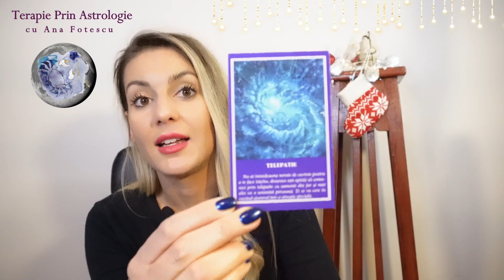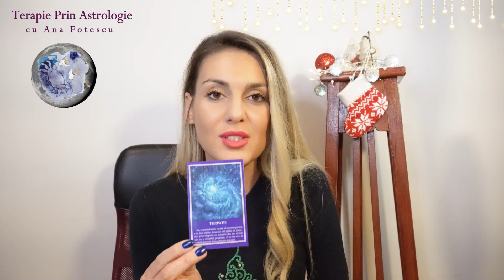🎅🎄♋ RAC DECEMBRIE 2022 - Canalul telepatiei se deschide pentru tine!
Bună drag nativ al zodiei RAC!!

În luna decembrie ai nevoie să înțelegi și să integrezi mult mai bine în viața ta tot ce este legat de sfera contextelor sociale din care faci parte, a pritenilor apropiați, a relațiilor amoroase și a carierei. Se anunță ceva transformări în aceste sectoare din viața ta.

Luna îți tranzitează semnul zodiacal în intervalul 10-11 decembrie, fapt ce va creea o stare emoțională pregnantă, sesibilitate și poate momente de melancolie, nostalgie.

Timpi video:

Introducere 00:00
Prima parte a lunii decembrie pt RAC 02:02
Mijlocul lunii decembrie pt RAC 10:02
Sfârșitul lunii decembrie  pt RAC 15:08
Mesajele cărților oracol pt RAC 18:00